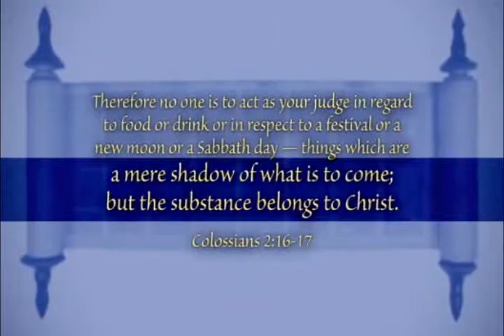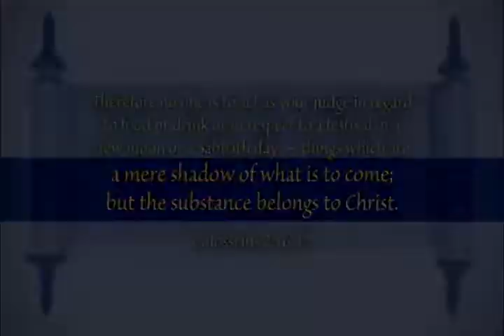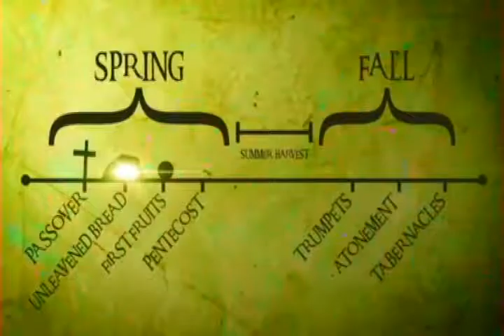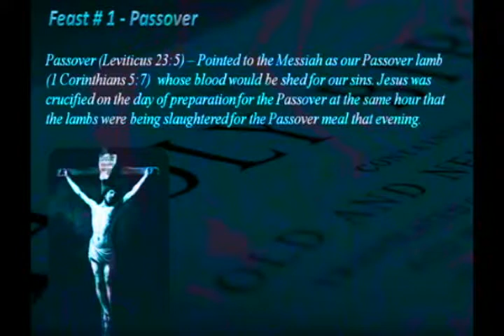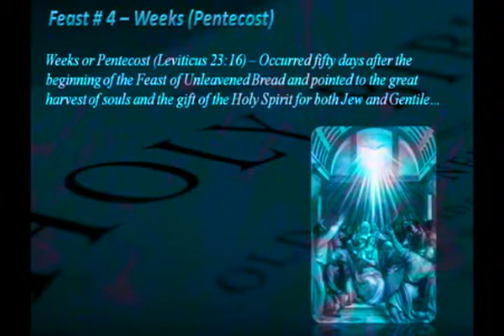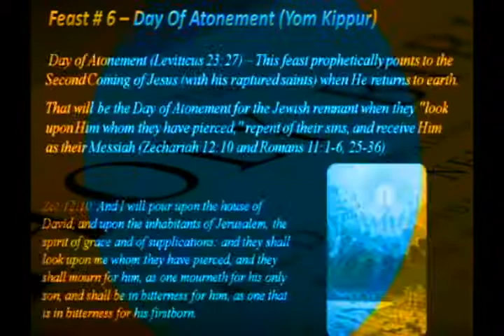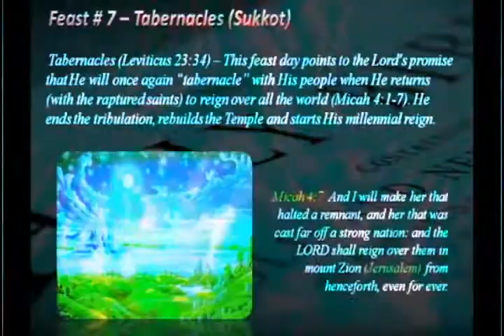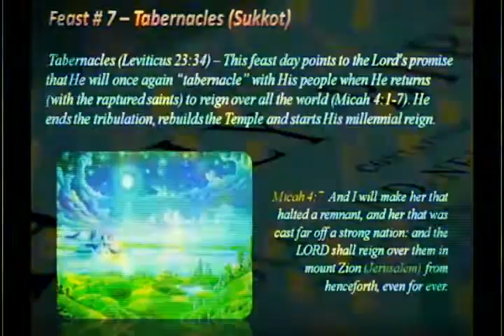Feasts of The Lord Jesus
Feasts of The Lord in Old Covenant and New Testament
By
The Righteous Branch of Christ